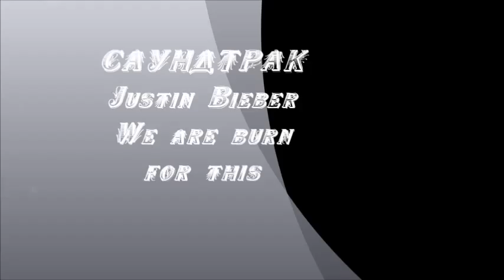Walk in the river